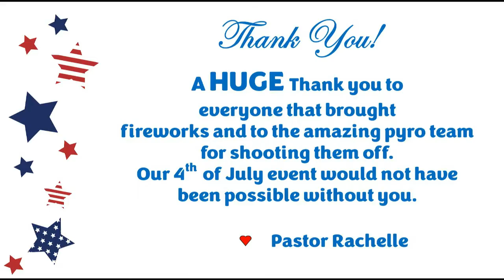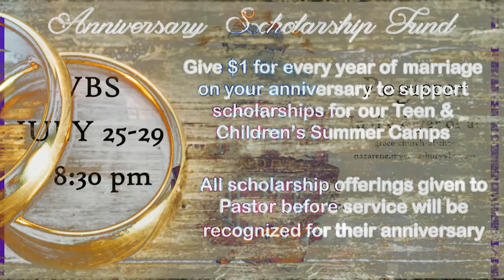Clarksville Grace 10 July 22 True Disciples